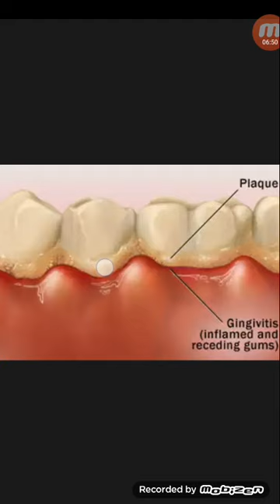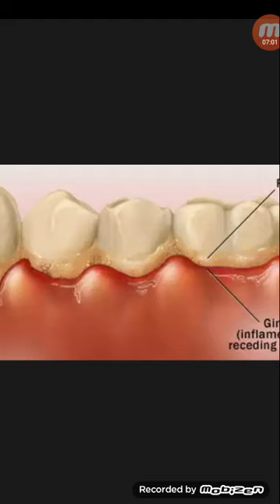মাড়িতে ব্যাথা ও ফোঁলা সমস্যা কেন হয়,কি করনিও...